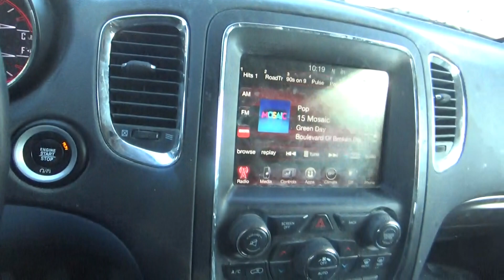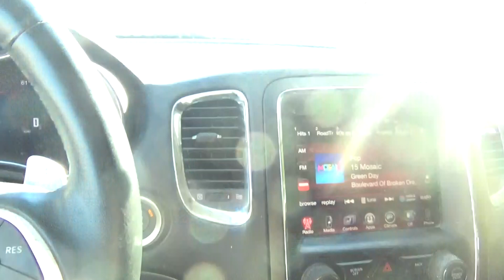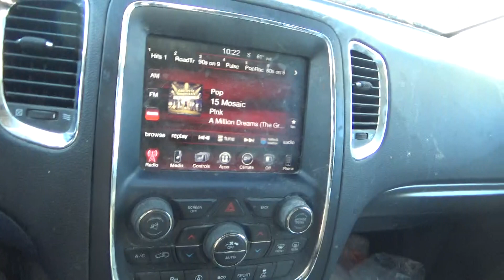i am going to get the mail saturday